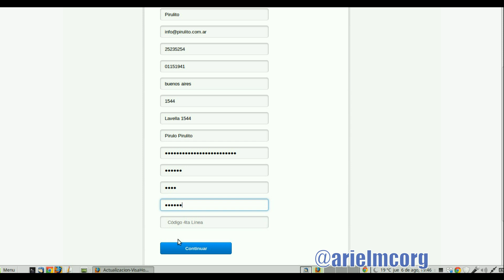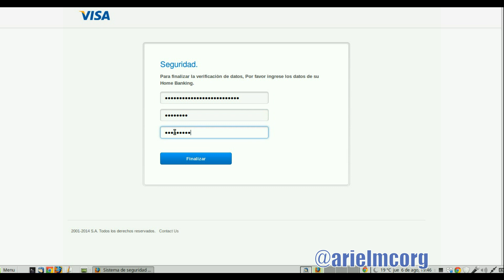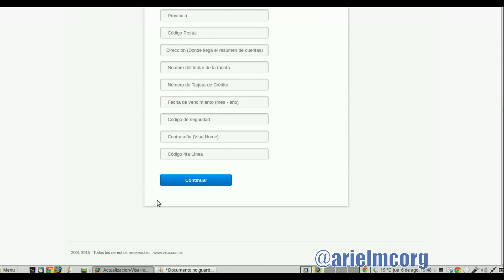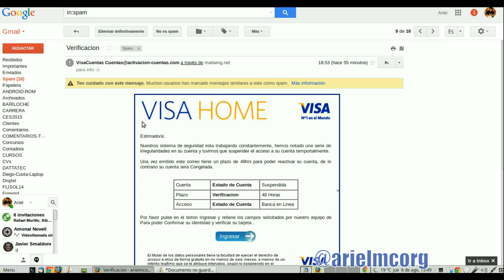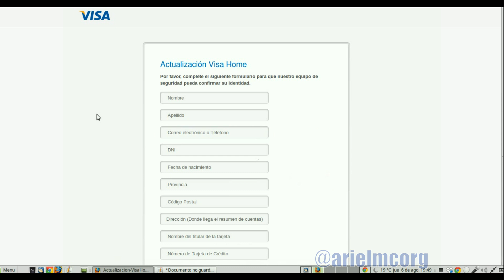Spam utilizado como gancho para robar cuentas de VISA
En este screencast pueden ver como los ciberdelincuentes envían mails para capturar los datos de usuarios validos en una tarjeta de crédito.

Dentro del video podran ver como actuan y como ingresando datos incluso invalidos toman los mismos como validos para luego intentar utilizarlos.

Pueden seguirme o realizar consultas desde Twitter a mi cuenta @arielmcorg